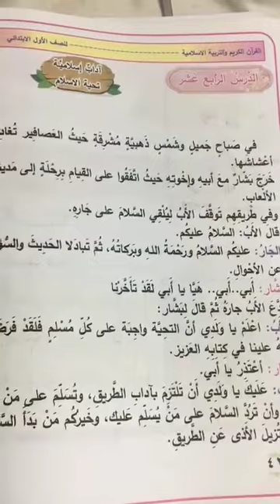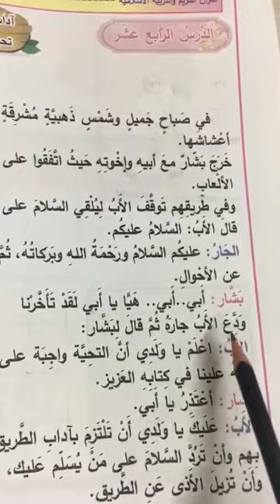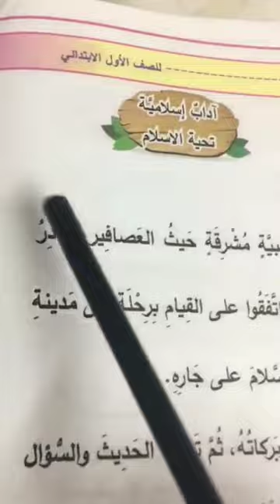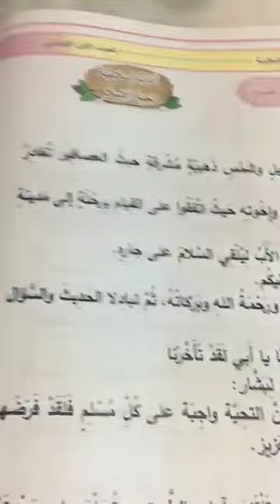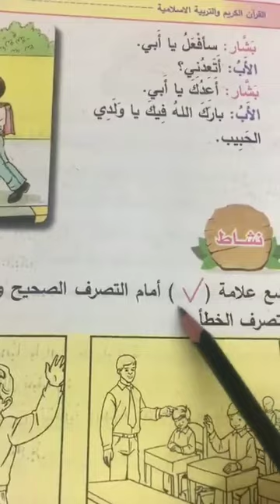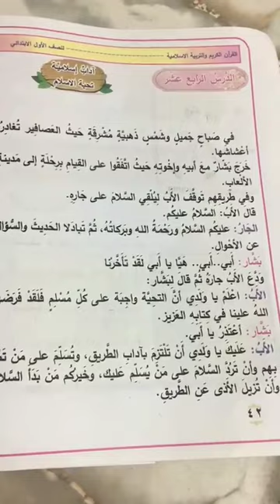التربية الاسلامية للصف الاول الابتدائي شرح اداب اسلاميه (تحية الإسلام ) (١٦ / ٣ / ٢٠٢٠)